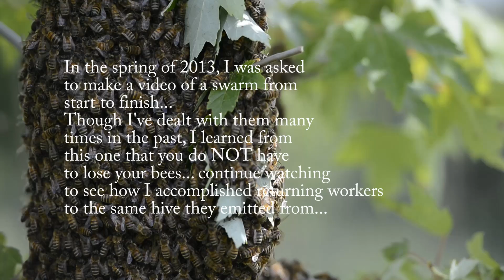Honey Bee Swarm, how to recover a swarm and return the workers to the original hive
Swarm Returns to Original Hive;  I was asked by a documentary company to make a high def video of a swarm departing, the queen, the swarm in swarm mode and the arrival of the swarm at the new residence...  In the process of making this video, I discovered that by re-routing the Queen, the workers will, in her absence, return to the original colony location...  how NOT to lose your valuable worker bees.

Where do I get my honey bees which never ever require treatment? I'm glad you asked: Tell the Weaver Family that Frederick Dunn sent you!